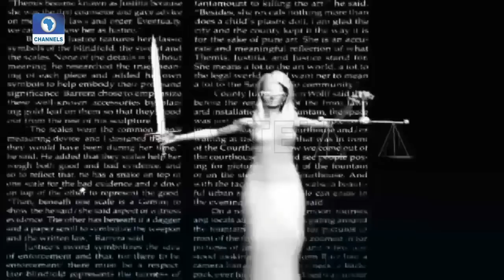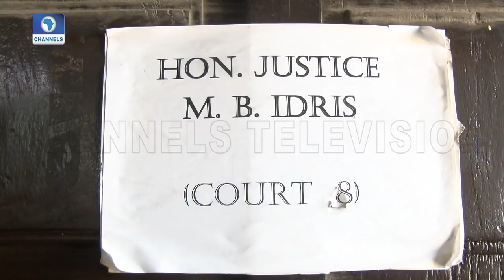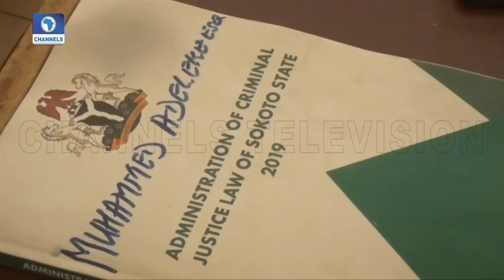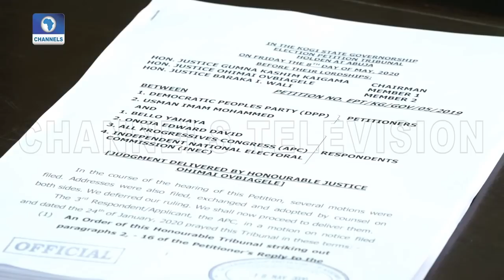Law Weekly | 24/05/2020